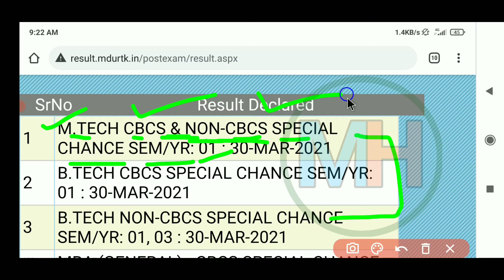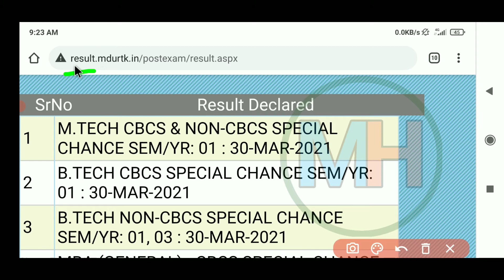MDU New Result Out || MDU Special Chance Student RESULT 2021 || Download Here || MDU Rohtak